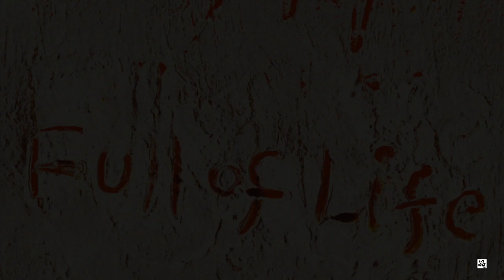Enrico Rava - Recuerdos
Enrico Rava

Recuerdos - Full Of Life CAMJ 7759-2

Enrico Rava - trumpet
Javier Girotto - baritone sax
Ares Tavolazzi - bass
Fabrizio Sferra - drums

All music published by Kepach Music s.r.l.

Photos by Luca D'Agostino for Cam Jazz